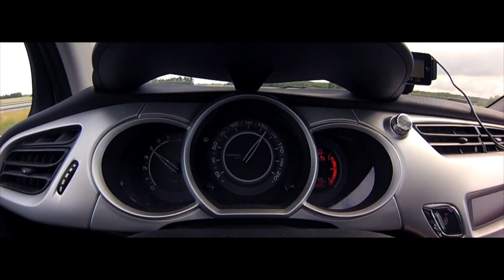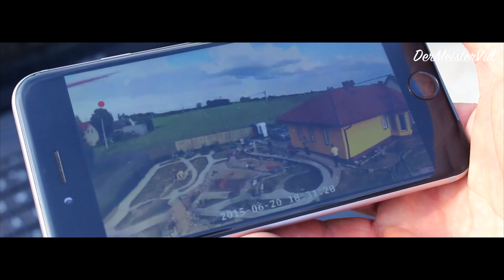RC Scale Construction Site From The Other Side